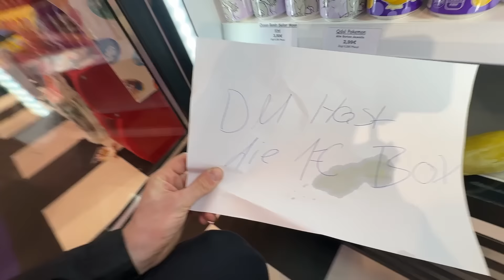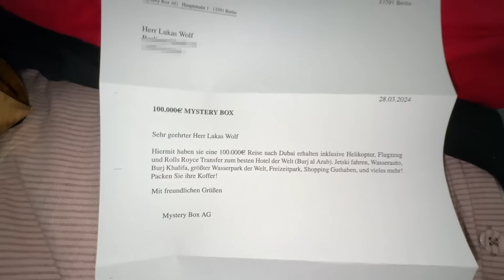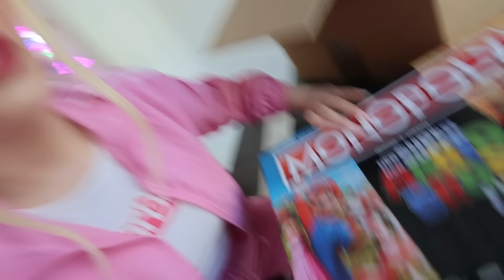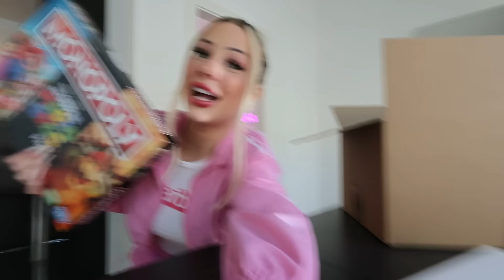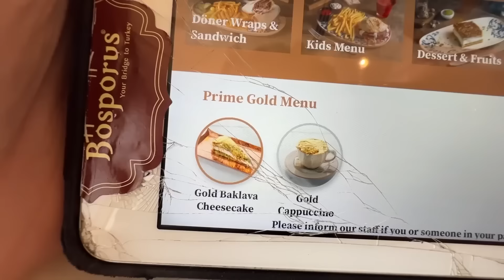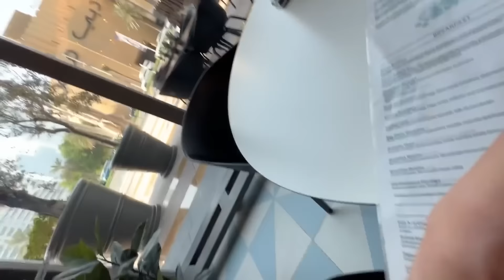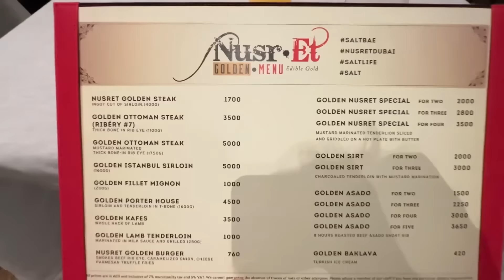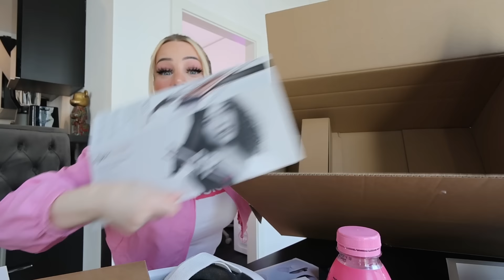Ich öffne TEUERSTE MYSTERY BOX aller Zeiten! 😱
(Werbung)

In diesem Video öffnen wir eine 1€ vs 10000€ vs 100000€ Mystery Box mit Lukas, Marvin und Cansel!